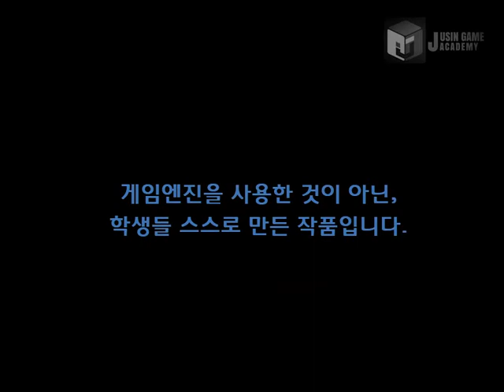[Papo&Yo 모작]쥬신게임아카데미 게임개발학원 게임프로그래밍 8개월 차 Direct3D 개인 작품 시연회_75기 좌성근_클라이언트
쥬신게임아카데미 게임개발학원 게임프로그래밍 8개월 차 Direct3D 개인 작품 시연회_75기 좌성근_클라이언트